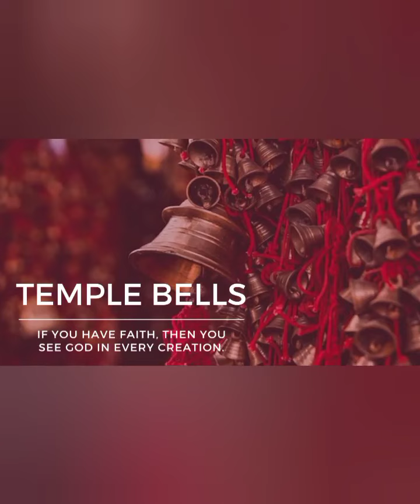Mera Shyam aajata mere saamne | मेरा श्याम आ जाता मेरे सामने | श्री कृष्ण भगवान का बहुत ही सुंदर भजन